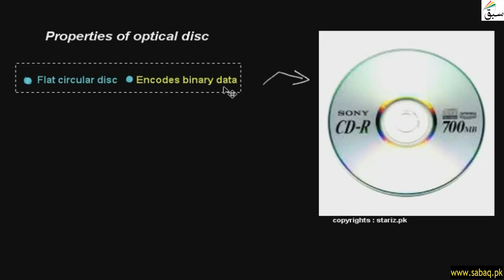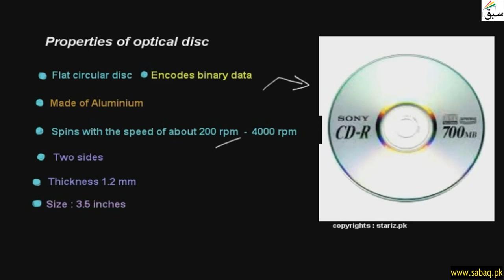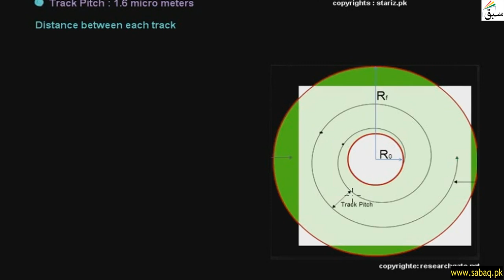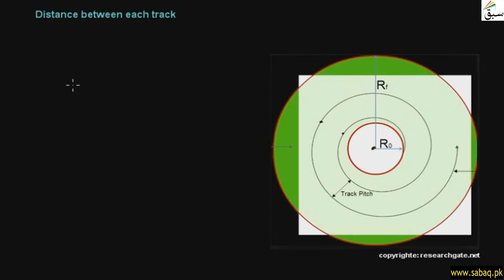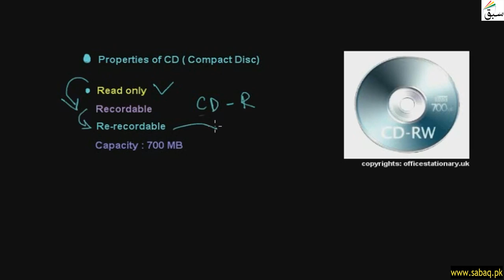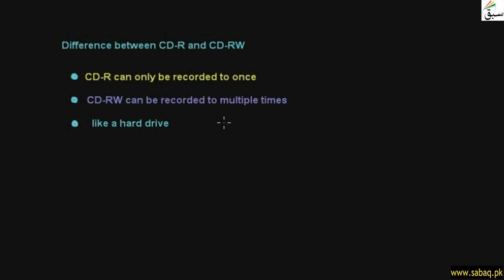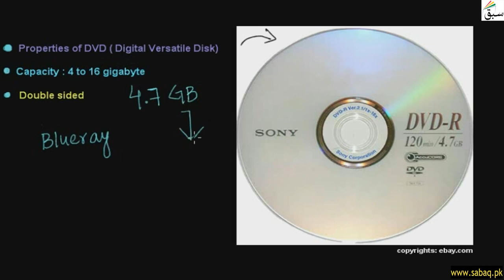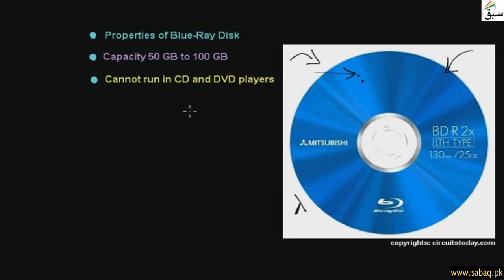Properties of optical disk, Computer Science Lecture | Sabaq.pk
Optical Discs Are Circular Discs , Made Of Aluminium , And Speed Is 200 Rpm To 400 Rpm
This video is about: Properties of Optical Disc. Practice tests and free video lectures for Physics, Chemistry, Biology, Math’s, Computer Science, English & more subjects are also available at Sabaq.pk. So, subscribe to Sabaq.pk/Sabaq Foundation now and get high marks in your exams.

CLASSES WE COVER AT SABAQ.PK / SABAQ FOUNDATION:

1. KG
2. Class 1
3. Class 2
4. Class 3
5. Class 4
6. Class 5
7. Class 6
8. Class 7
9. Class 8
10. Class 9
11. Class 10
12. Class 11
13. Class 12
14. Class 13
15. Class 14
16. MCAT
17. ECAT
18. CSS

BOARDS WE COVER AT SABAQ.PK / SABAQ FOUNDATION:

1. FBISE
2. Sindh Board
3. KP Board
4. Balochistan Board
5. Cambridge

STUDY MATERIAL WE OFFER AT SABAQ.PK / SABAQ FOUNDATION:

1. Physics Lectures
2. Chemistry Lectures
3. Mathematics Lectures
4. Biology Lectures
5. English Lectures
6. General Science Lectures
7. Computer Science Lectures
8. General Math Lectures
9. Accounting Lectures
10. Statistics Lectures
11. Advance Accounting Lectures
12. Cost Accounting Lectures
13. Practice Tests
14. Physics Practical
15. Chemistry Practical